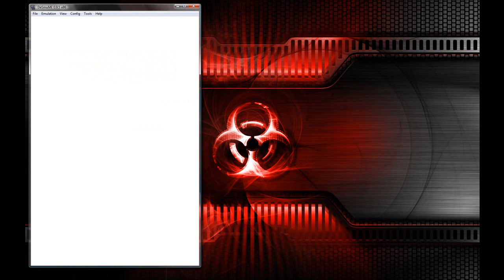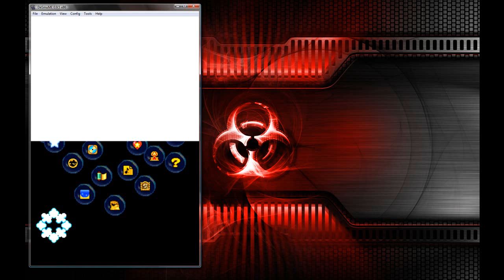Let's Play Kirby Squeak Squad (Part 8)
This let's play is with a special guest. Guess who she is.